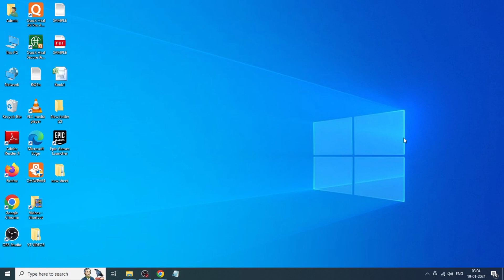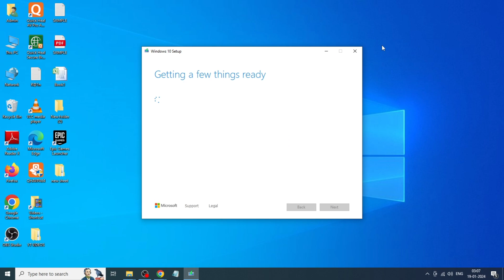Fix We couldn't Install windows 10 0X8007000D - 0X2000C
Stuck with the "We couldn't install Windows 10" Error (0x8007000d - 0x2000c)? Fix It Now! ️
Facing the frustrating error message while trying to install Windows 10? Don't fret! This video equips you with proven solutions to overcome the 0x8007000d - 0x2000c error and get your Windows 10 installation rolling smoothly.

In this video, you'll learn:

What the cryptic error code means: Deciphering the technical jargon.
Potential causes behind the error: Identify the culprit causing your installation woes.
Multiple solutions to tackle the issue:
Quick fixes: Check for disk space, disable conflicting software, and try a restart.
Advanced solutions: Manage system partitions, troubleshoot corrupt files, and consider a clean install (if needed).
Clear instructions: Each step is explained simply and visually for easy understanding.
Bonus tips: Prepare your system for a smooth Windows 10 installation in the future.
This video is perfect for you if:

You're encountering the 0x8007000d - 0x2000c error while installing Windows 10.
You're unsure why the installation is failing and how to fix it.
You want a step-by-step guide to getting Windows 10 installed without technical jargon.

P.S. Share your experience with the 0x8007000d - 0x2000c error and how this video helped you in the comments below!

Additional Notes:

Feel free to personalize the description with your intro and outro style.
Consider adding timestamps for specific solutions and troubleshooting steps.
Include relevant keywords like "windows 10 install error", "fix 0x8007000d windows 10", and "windows 10 upgrade problems".
Remember to be clear, concise, and offer valuable information while keeping it engaging.